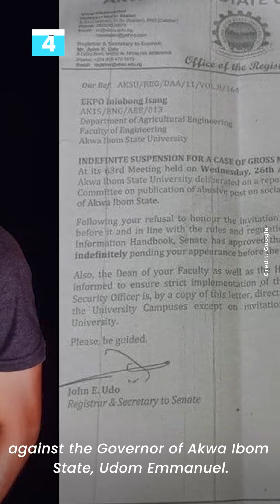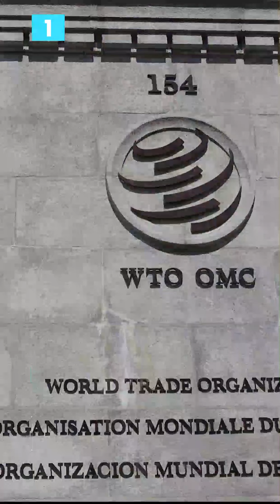Roots TV What's Happening? | June 22, 2021 (MORNING UPDATE)